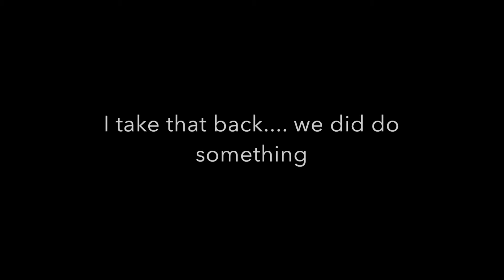Ran Her off the ROAD | Black Family Vlogs| Daily Vloggers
I am Joy Lynn and I am a wife and mother of 6 silly kids. 3 girls and 3 boys (baby twins). I love shopping on a budget for my large family using coupons. We love to have fun. I also go by GastricJoy, I had Weight Loss Surgery aka Gastric Bypass in June of 2012. I welcome you on this amazing journey that I am in the middle of trying to create.

**Types of videos you will see on this Channel:
Couponing
Family Vlogs
Mommy VLOGS
Married Vlogs
Grocery Haul
Thrift Store Hauls
Product review
Crafting (crochet)
Cooking Videos
and many many many more

Instagram: @MarriedVapers (Vaping stuff only)

**TIP JAR
All the donations will go toward bettering the content of my channel.

For Q&As, send all questions/topic requests to

FILMING & EDITING DEETS:
CAMERA: iPhone7
EDITING SOFTWARE: iMovie & Windows Movie Maker
FILMED & EDITED BY: Joy Lynn